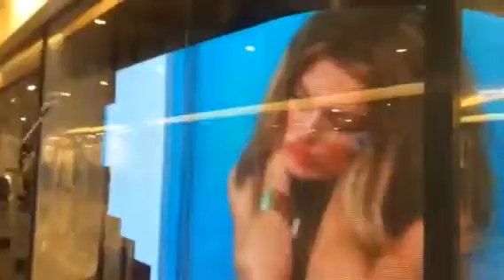P10 SMD HD indoor flexible sexy LED video display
P10 SMD HD indoor flexible sexy LED video display. Please kindly contact with me if you are interesting in this product. My whatsaap:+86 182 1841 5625. Skype: derekjiangchina.